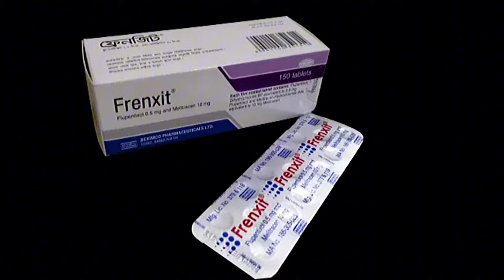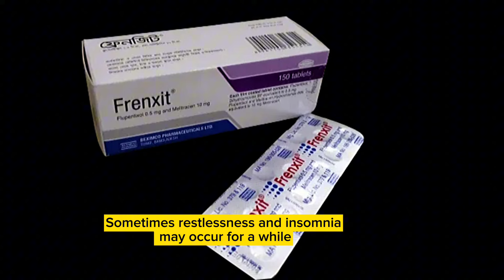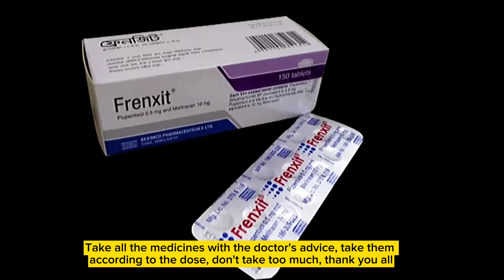frenxit tablet এর উপকারিতা | frenxit 0.5 mg | frenxit এর কাজ কি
Assalamualaikum friends I hope you are all well.Welcome to everyone from Basic knowledge.Friends after watching this video today you will know.What is frenxit tablet.frenxit tablet What is the effectiveness of this medicine.frenxit tablet Why should you use this medicine? What are the rules of frenxit tablet.What are the side effects of frenxit tablet.What are the precautions of frenxit tablet.What is the market price of this medicine frenxit tablet.frenxit Where can I get this medicine A to z details.So watch the video patiently then inshallah you will get all the ideas about this medicine frenxit tablet.If you like the video please give a like and a share and to get the review of such new medicine.please subscribe our channel and ring the bell icon next to it.Thank you all.

See more👇

Flexi 100mg এর কাজ কি?

 Artorix 120 mg এর কাজ কি?

Croma 10mg এর কাজ কি?

Esona 500/20 এর কাজ কি?

Kenzo 20mg এর কাজ কি?

কি কি রোগের কাজ করে

ভিটামিন E এর অভাবজনিত

 রোগ কি কি জেনে রাখুন

nipro gold tablet এর কাজ কি

bangabandhu tunnel kornofuli vlog

Croma 10 mg  tablet. এর কাজ কি

Mevin 135 mg. এর কাজ কি?

পেট ফাঁফা দূর করার উপায়!

pep plus এর কাজ কি?

Urso 300 mg tablet এর কাজ কি?

alcet এর কাজ কি?

Deslor এর কাজ কি?

Mycoder 50 এর কাজ কি

betson s lotion

Canalia 30 mg এর কাজ কি

Axxo cream এর কাজ কি

Naprosyn plus 500/20

Unix c lotiom uses